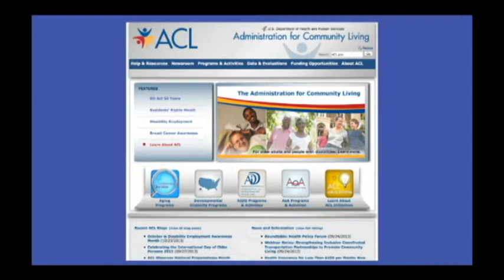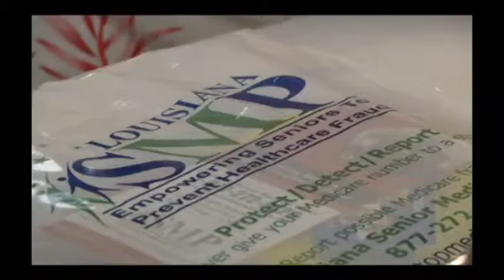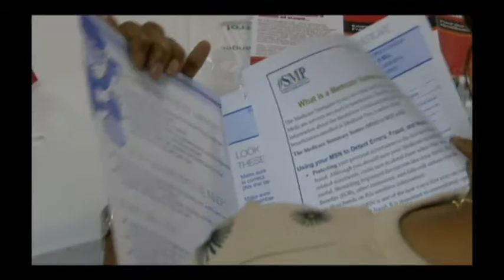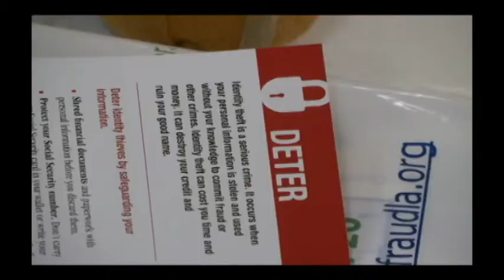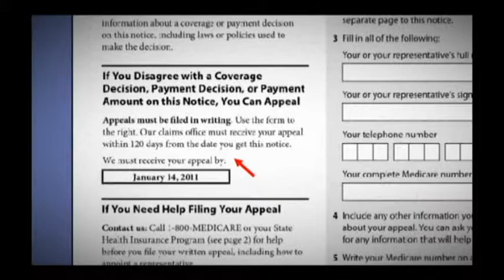Christy Hedlund Benoit - Development and Communications Director, Baton Rouge Ballet Theatre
Nutcracker - A Tale from the Bayou